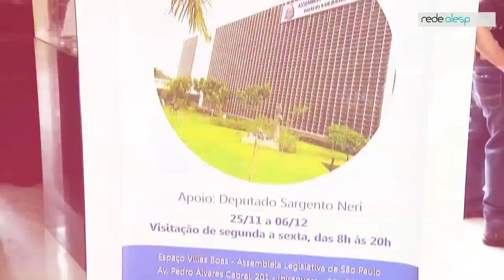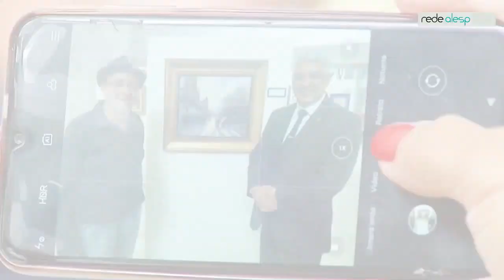Exposição do artista Carmelo Gentil esta na Alesp até o dia 06 de Dezembro 2019